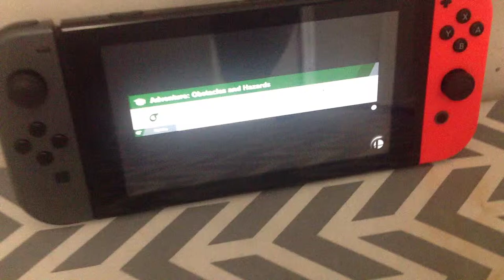(Me Getting Better Playing SSBU) SSBU Wolf Replay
Yep! Getting Better!